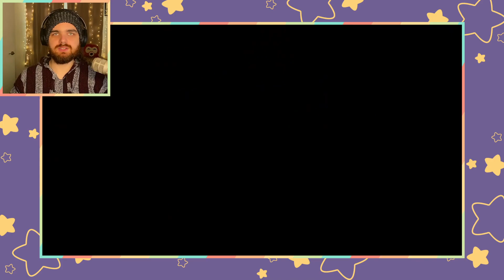Topless Tuesday - BONUS EPISODE | FFXV Episode Gladio GAIDEN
In which Marsh unlocks Gladiolus's rippling eight pack and luscious titties - I mean pectorals.